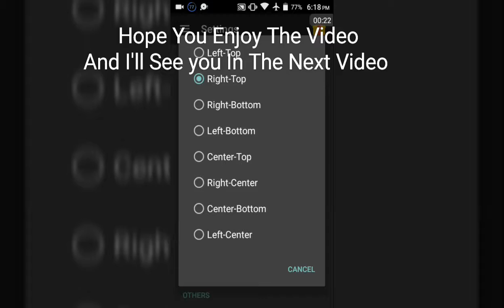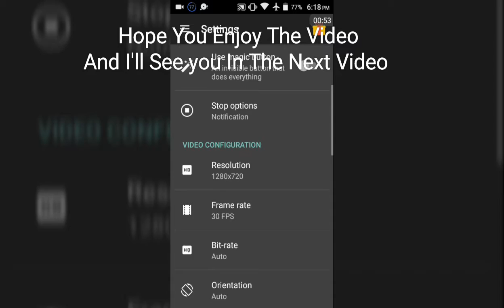This Is The App That I Record My Screen!